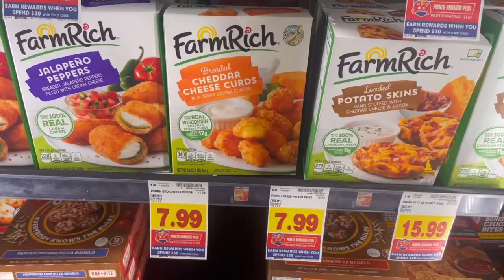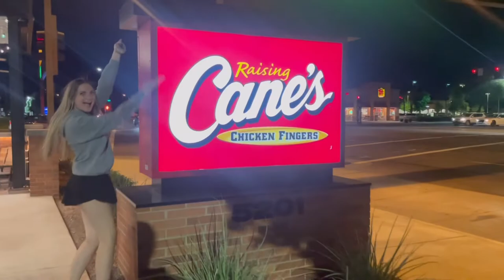walk with phoenixbabeswhowalk, pool day, and first time at raising cane’s!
I go to my first walk with phoenixbabeswhowalk, Me and Jordan try out our pool, and we go to Raising Cane’s for the first time ever!